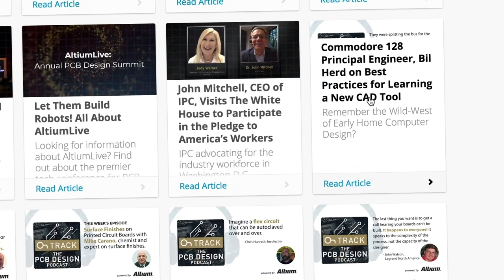Out of This World Science with Zaheer Ali of NASA's SOFIA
The OnTrack Podcast welcomes Zaheer Ali, manager of safety, quality, and software product assurance for NASA’s Stratospheric Observatory for Infrared Astronomy (SOFIA). Zaheer is a research physicist specializing in electron transport and nuclear radiation detection and has a background as a MEMS engineer. He co-founded the National Center for Nuclear Security while working at the US Department of Energy’s Nevada Test Site. Zaheer shares his wealth of experience with our listeners and offers some sage advice to Electrical Engineers as we move toward a more modular, upgradeable, interconnected world.